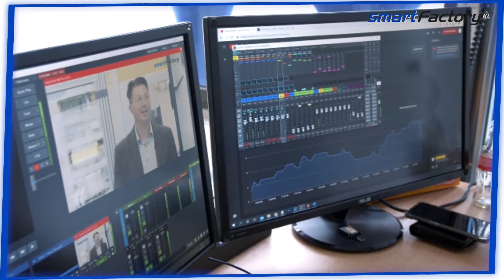1 Jahr SmartFactory-KL live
Jubiläumsvideo. Wir senden jeden 3. Donnerstag im Monat live über Youtube, Twitter und LinkedIn. Spannende Themen rund um Industrie 4.0, Production Level 4 und die Produktion der Zukunft